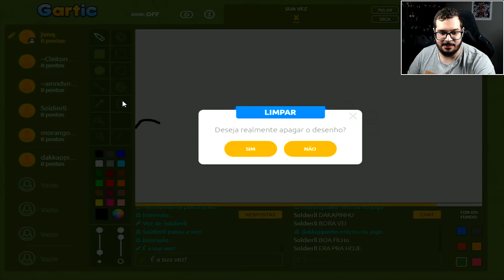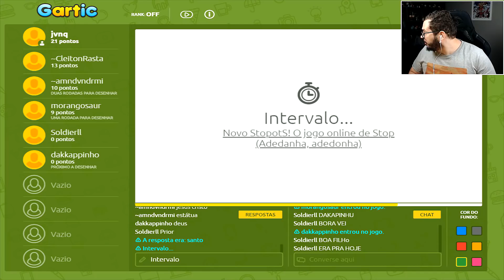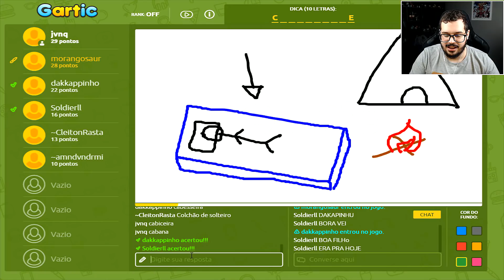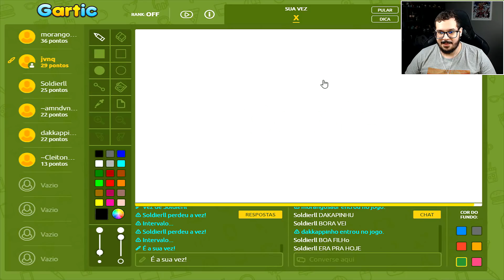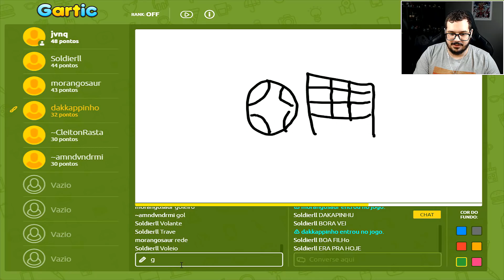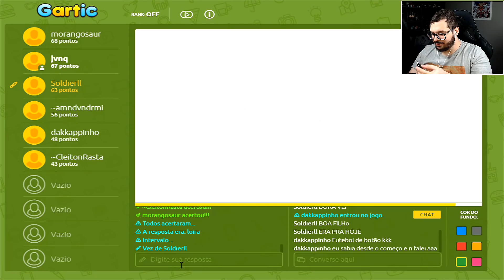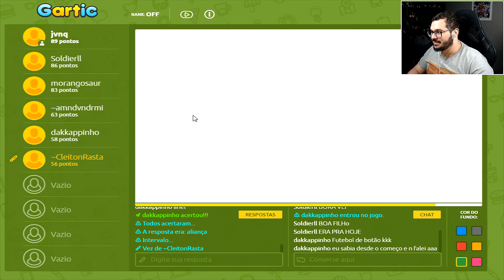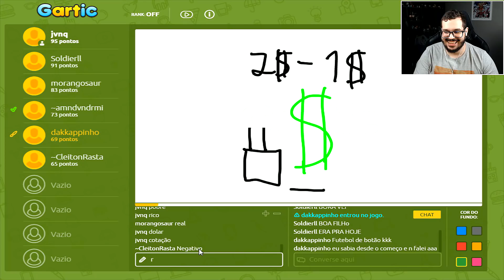QUE ANIMAL É ESSE MANO?? | GARTIC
📷 Instagram pessoal: @jvnq | Instagram do canal: @jvnqcanal